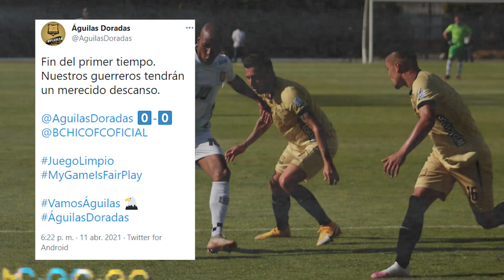LOS OBLIGAN A JUGAR CON 7: Águilas Doradas y Covid // En 1 minuto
El fútbol  argentino se ve que tiene competencia en cuanto a las decisiones más insólitas.  Increíble que la federación Colombiana haya obligado a un equipo a jugar con 7 jugadores. Aguanten las Águilas  Doradas. Tiempo de Covid